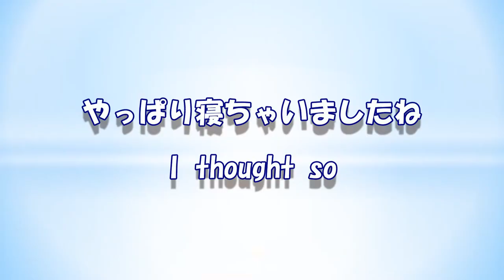【ポメラニアン ハルノ】ぬいぐるみを抱っこして寝ちゃう Pomeranian Haruno sleeping with a stuffed toy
ハルノが少し大人になったの頃の動画です。
ぬいぐるみを抱っこした姿がかわいかったので動画を撮っていたら
うとうとして寝ちゃいました。